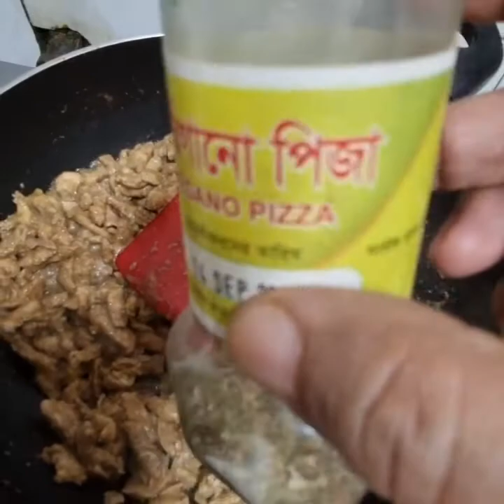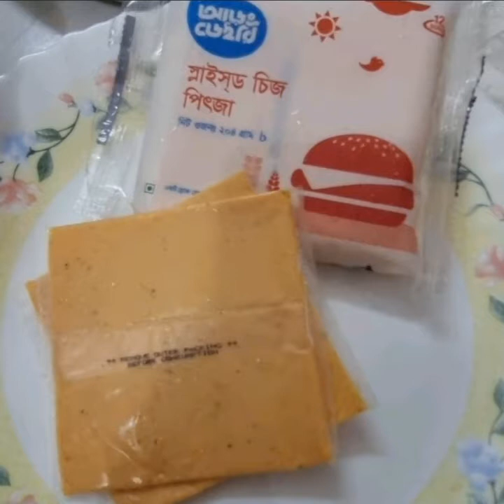স্মোকি ইতালিয়ান পিজ্জা। / Smoky Italian Pizza.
Hi Viewers,
Welcome to Maksuda Rekha's Kitchen &Vlog.
Today our video is a vlog.
We hope you all will like our video.

Reciepe:

উপকরনঃ
আটাঃ২ কেজি
লিকুইড মিল্কঃ২ কাপ
গুড়াদুধঃ১ কাপ
ইস্টঃ৩ টেবিল চামচ
চিনিঃ৬ চা চামচ
মুরগির বুকেরমাংসঃ৫০০ গ্রাম
মাশরুমঃ১ কৌটা
তেল ১ টেবিল চামচ
অরিগেনঃ১১/২ চা চামচ
ক্যাপসিকামঃলাল হলুদ সবুজ
পেঁয়াজঃ২ টা রিং করে কেটে নিতে হবে
আদাঃ১/২ চা চামচ
রসুনঃ১/২ চা চামচ
কালো গোলমরিচের গুড়াঃ১/২ চা চামচ
কাবাব মশলাঃ১ চা চামচ
সরিষা বাটাঃ১/২ চা চামচ
লবনঃসাদমত
বাটার ১ চাচামচ
পনির পরিমান মত
টমেটোঃ২ টা
টমেটো মেরিনেশনের জন্যঃসরষে বাটাঃ১ টেবিল চামচ
 এক্সট্রা ভার্জিন অলিভ অয়েলঃ১ টেবিল চামচ
অরিগেনোঃ ১/২ চা চামচ

Ingridience:
Flour: 2 kg
Liquid milk: 2 cups
Powdered milk: 1 cup
East: 3 tablespoons
Sugar: 6 teaspoons
Chicken breast meat: 500 grams
Mushrooms: 1 box
1 tablespoon of oil
Origin: 11/2 teaspoon
Capsicum: Red yellow green
Onion: It should be cut into 2 rings
Ginger: 1/2 teaspoon
Garlic: 1/2 teaspoon
Black pepper powder: 1/2 teaspoon
Kebab spices: 1 teaspoon
Mustard paste: 1/2 teaspoon
Salt: as per taste
1 teaspoon of butter
Like the amount of cheese
Tomatoes: 2 p.m.
For tomato marinade: Mustard paste: 1 tbsp Extra Virgin Olive Oil: 1 tbsp